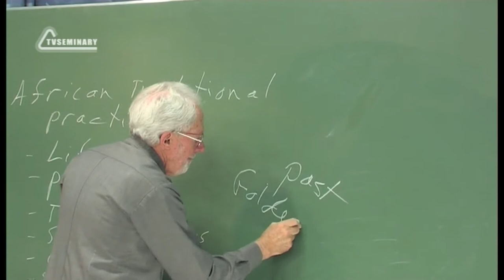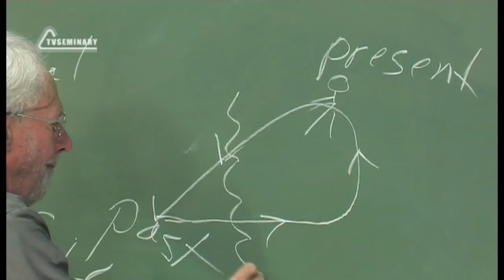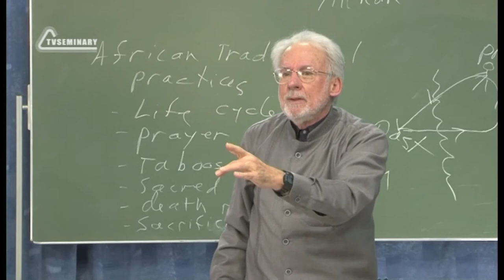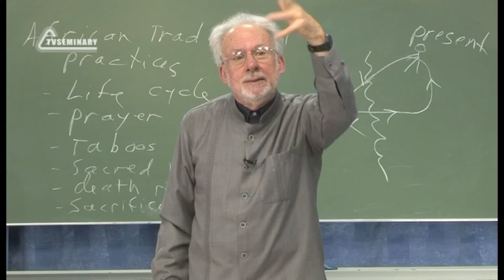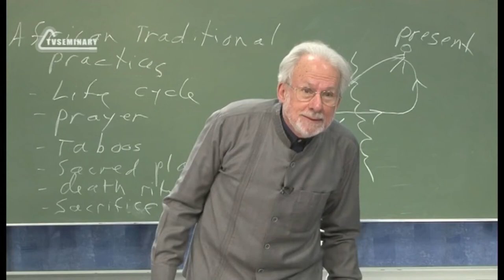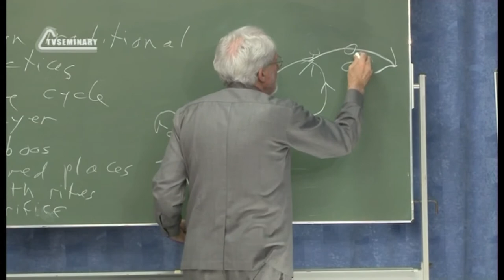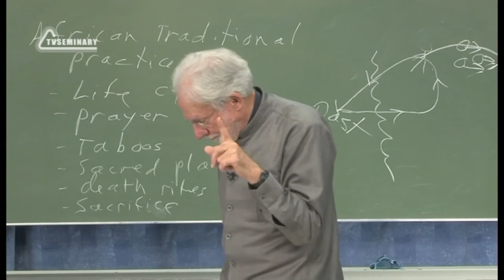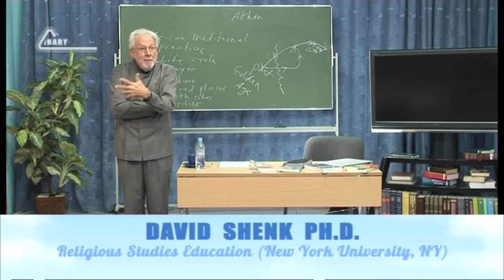A504 Eng 33 Religious Systems Worldview and Meta narrative